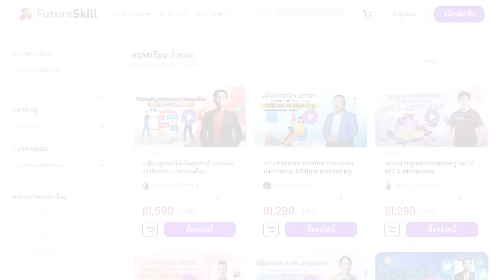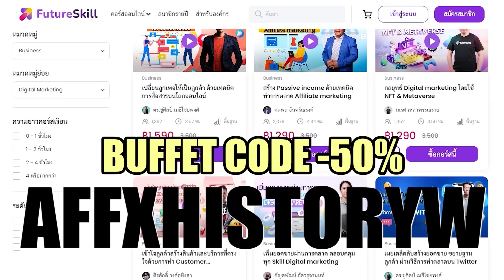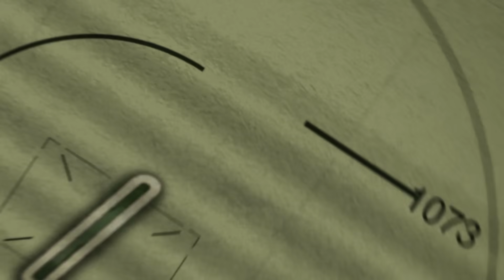ไต้หวันเอาจริง!! ปิดสนามบินแห่งชาติเพื่อซ้อมรบจีนเป็นครั้งแรก!! - History World